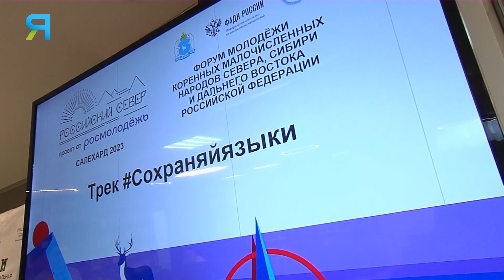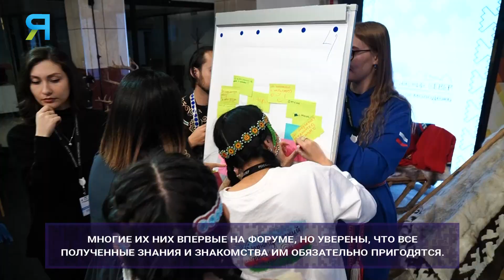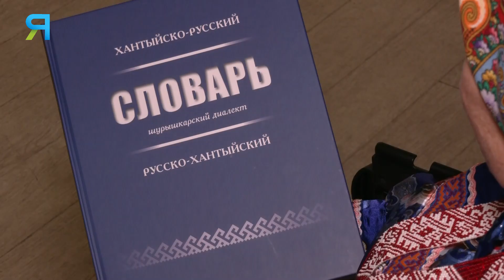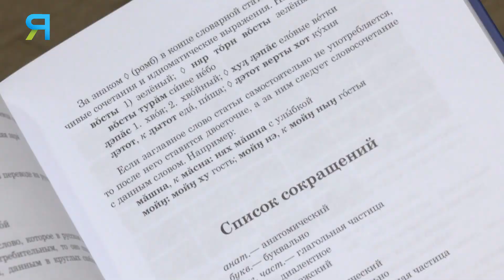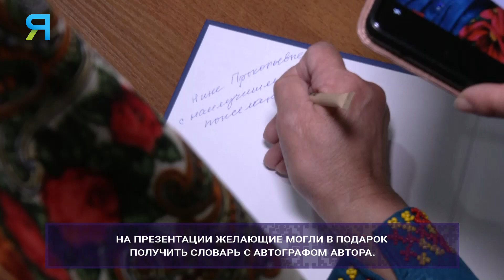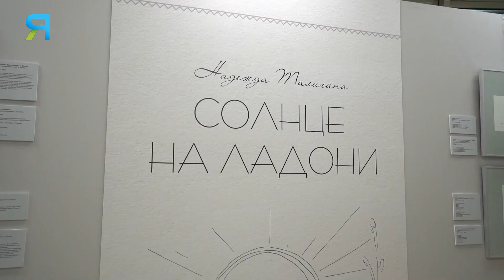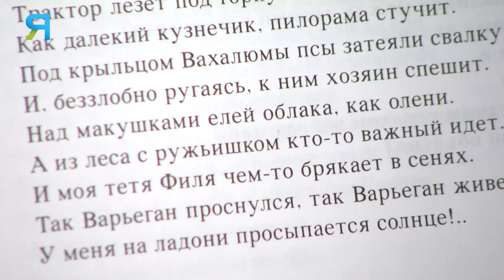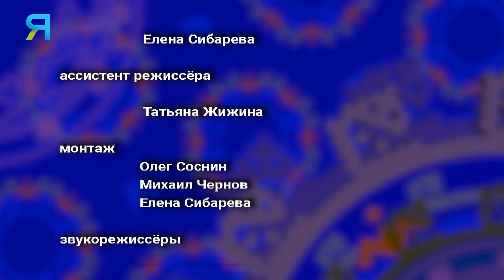Сохраняем культуру и язык народа ханты | Тут султам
В течение года в программах рассказываем о сохранении родного языка, о культуре, традициях и обычаях народа ханты. Сегодня встретимся с участниками молодёжного форума «Российский Север». Побываем на презентации русско-хантыйского словаря, посетим выставку «Солнце на ладони» художницы Надежды Талигиной.